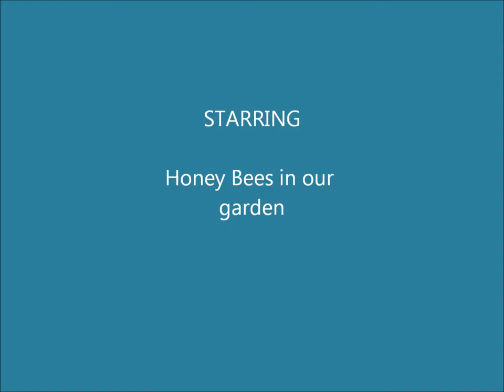For the love of Honey Bees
As I was working in the garden our honey bees were buzzing around me doing their honey bee thing. I stopped to watch and realized how peaceful they are in their little world so I pulled out my iPod and video recorded to share in our big world their wonderful little world.